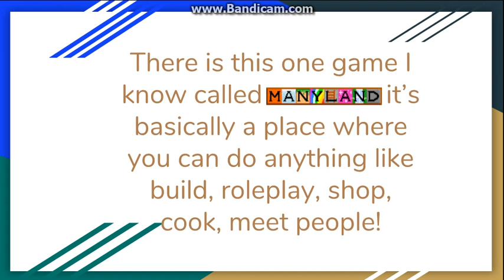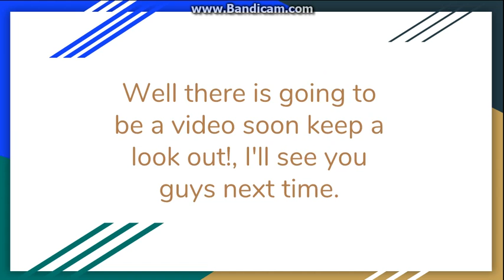I'm back!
Hey guys, it's nice to be back!